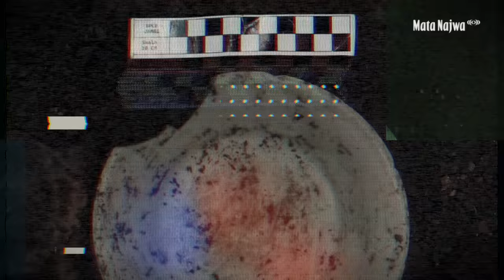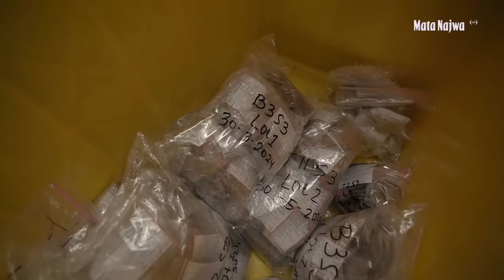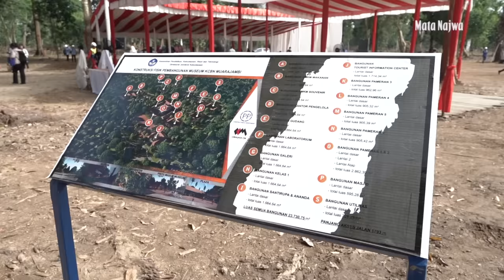Menelusuri Peradaban yang Hilang di Muarajambi | Mata Najwa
Kepingan sejarah Indonesia kembali ditemukan, revitalisasi Muarajambi berupaya mengingatkan kita pada peran penting Nusantara dalam pendidikan peradaban dunia di berbagai bidang sejak berabad-abad silam. Situs sejarah yang terbentang seluas 3.981 hektar ini menjadi bagian dari proses dan usaha kolektif pemerintah, arkeolog, dan warga sekitar untuk melestarikan budaya Indonesia.

Mata Najwa kali ini melihat lebih dekat proses pemugaran situs Muarajambi, melihat temuan demi temuan yang menguatkan narasi sejarah dan kekuatan Muarajambi pada ratusan tahun silam.

(Narasi)